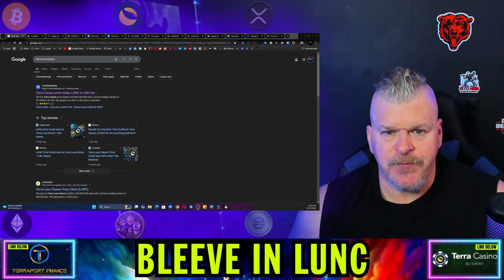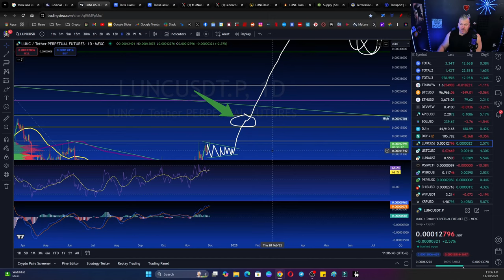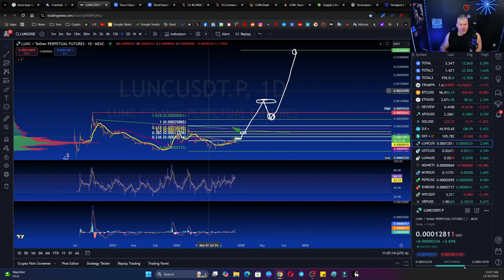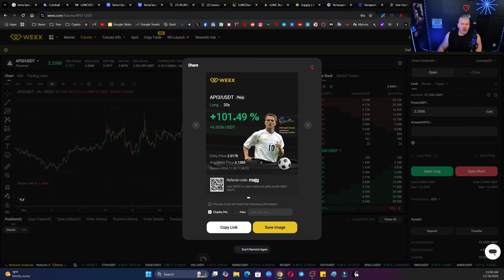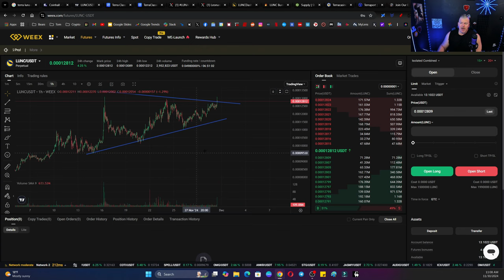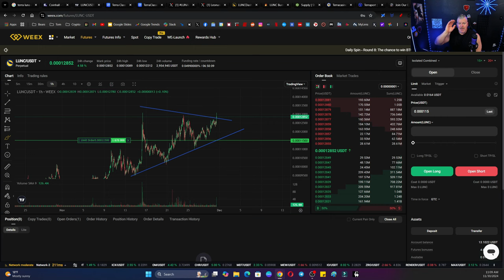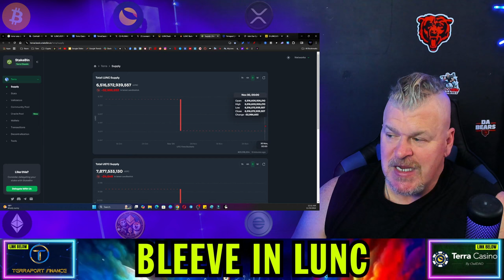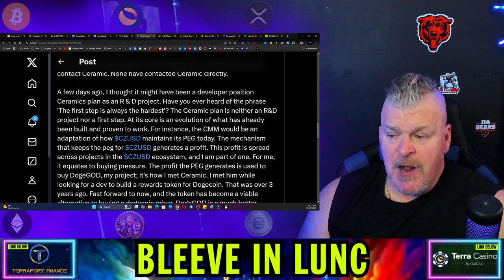TERRA LUNA CLASSIC BREAKOUT? LUNC, USTC, AND LUNA SURGING!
CRYPTO WALLETS
🪙 ERC-20 Wallet: 0xD507c4eEf733dfC3AB7A145b0367a867a6C45e0C
🪙 BTC Wallet: bc1qsu5c76jkw08a0eqkfkzgcfya99vle3kxe93a3u
🪙 Solana Wallet: FKQssfYgC2qrENwG2cyJyqH7hEYxFWH149zFrGx5Tuj8
🪙 Terra Luna Wallet: terra1ecl4l7yp5cqzgl0hdrlxp8lwjrr6epdv43scsc